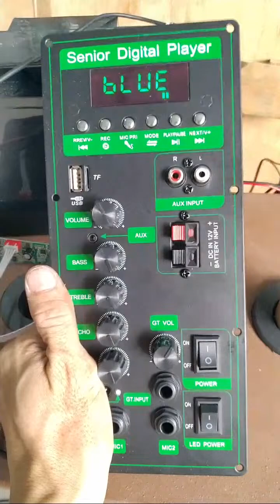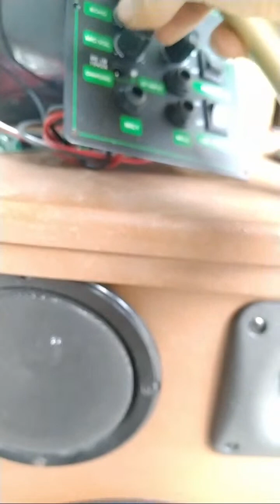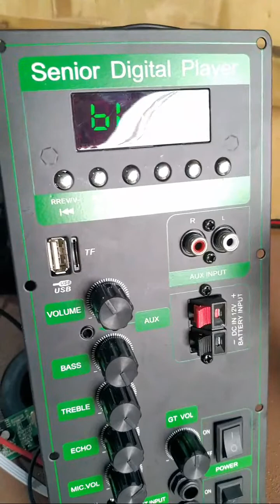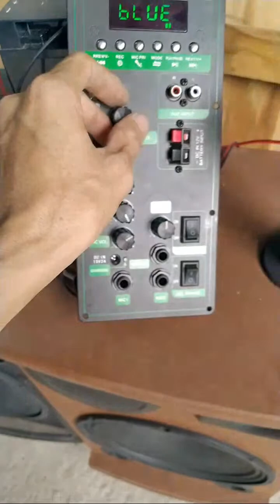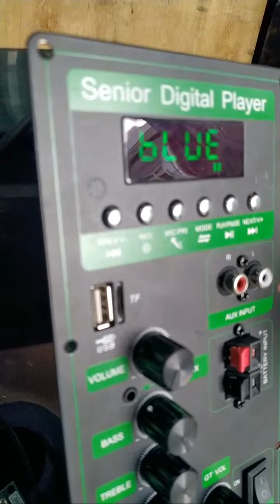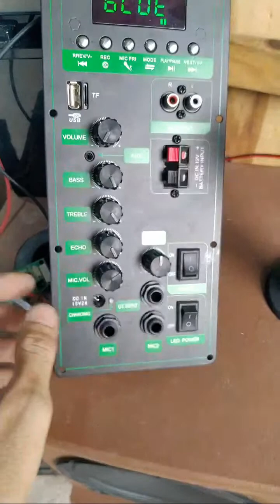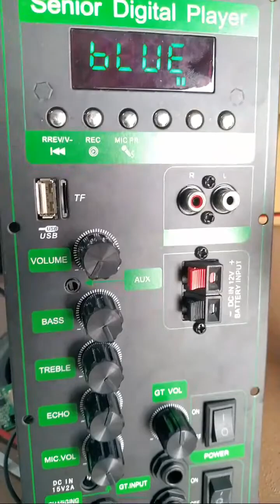Mạch loa kéo CS8676 DSP LẬP TRÌNH CHỐNG HÚ